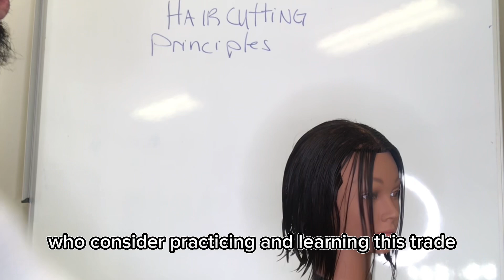Barber Apprentice Program Explained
Barber Apprentice explained in 3 minutes, allows the apprentice to work in the barber shop and get paid by exchanging barbering services